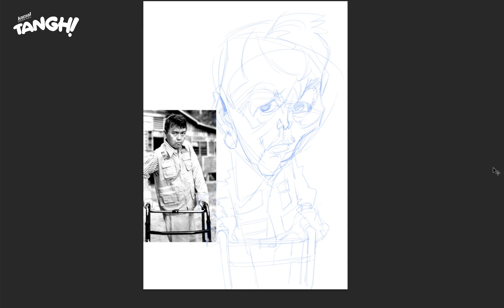Aziz M Osman - 1st try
A monthly caricature challenge for PEDUKAR group. A local actor, super legendary, like the godfather of Malaysia's sci-fi movie. Growing up with his movies are a must among us artists (atleast at my age). For this challenge, he said that he would grant a contract of a poster design for his upcoming movie. And got everybody excited and terrified at the same time =D .
This is him at an old age playing a disable old man I guess, I haven't yet watched any of his recent movie nor drama. But he is healthy as he gets, this is just part he plays.